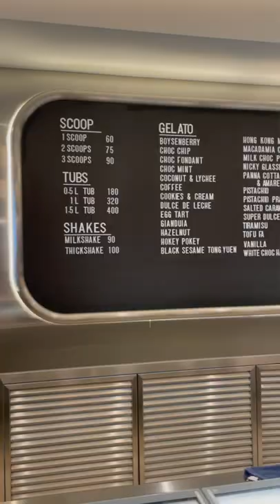Messina食雪糕 ice-cream vlog at GELATO MESSINA Hong Kong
One day, me and my friends went into Messina in Central and devoured 3 scoops of ice cream.

Pistachio
Macadamia Crunch
Choc Mint

Taste like heaven. GO check it out yourself now!

Address: 37 Pottinger St, Central, Hong Kong